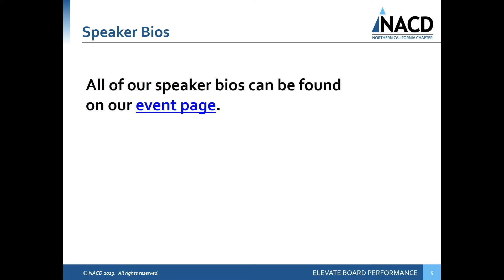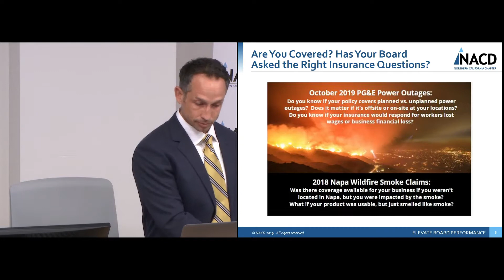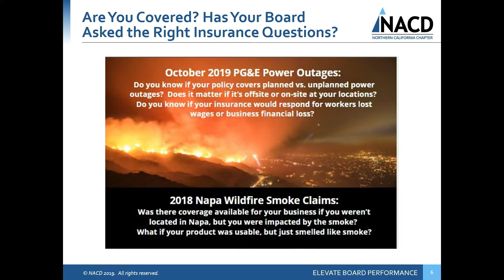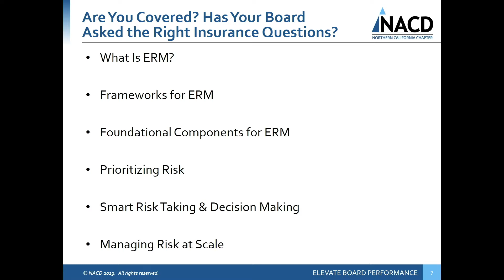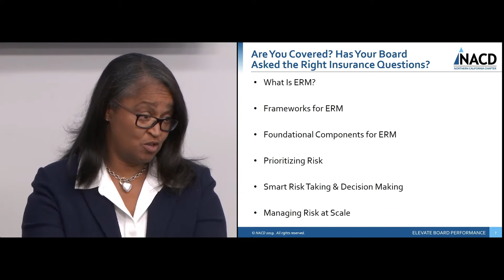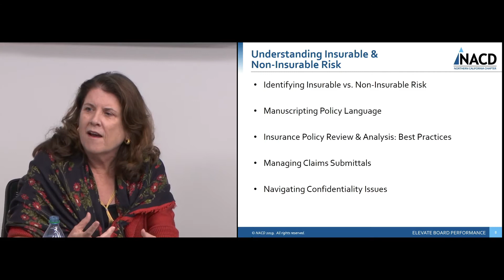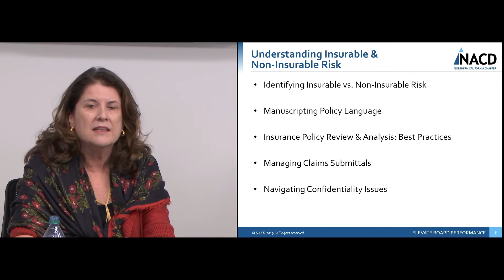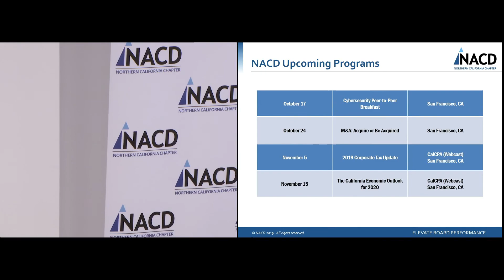Enterprise Risk Management at The Board Level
Are You Covered? The Right Insurance Questions Your Board Should Be Asking

In today’s rapidly changing business environment, managing risk is more critical than ever. Boards and executives face the challenge of navigating new risks while insurance providers adapt with new products and changing coverage options. In this expert panel, Joe Talmadge, Soraya Wright, and Mary McCutcheon discuss the essential questions boards need to ask to ensure proper coverage and make informed decisions about insurable and non-insurable risks.

Key Topics Discussed:
Understanding the right insurance coverage and selecting the right insurance partners
How to handle the risk of dealing with insurance lawyers rather than the insurance providers themselves
Evaluating new risks and the evolving insurance landscape
The strategic process of evaluating insurance options and understanding self-insured risks
Real-world examples and practical guidance for boards and executives
Join us as we dive into the crucial role insurance plays in risk management and how boards can make confident, well-informed decisions.

Featured Speakers:
Joe Talmadge – Sr. Vice President, Heffernan
Soraya Wright – Founder & Chief Risk Officer, SMW Risk Management Consulting, Inc., Advisory Board Member, RIMS
Mary McCutcheon – Partner, Farella Braun Martel

A CalCPA Education Foundation accredited event.